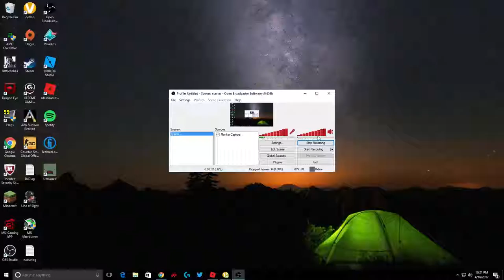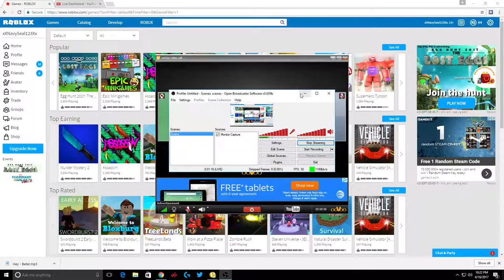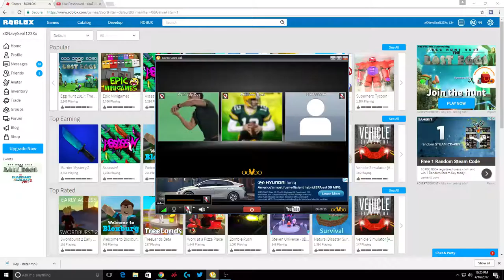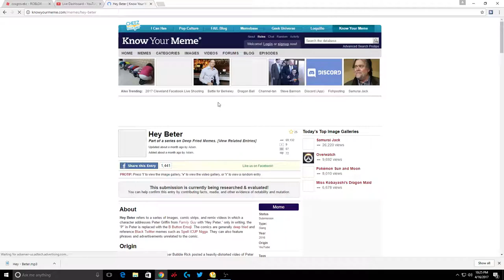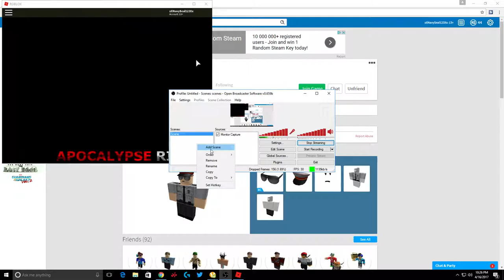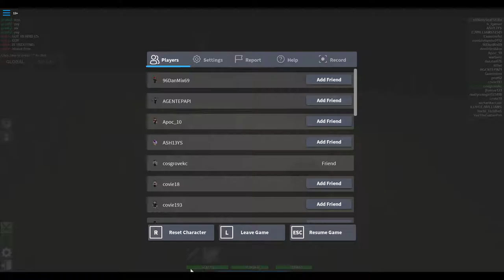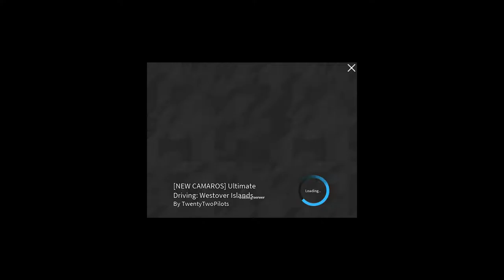Roddy stream time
you got caught watchin my stream foo